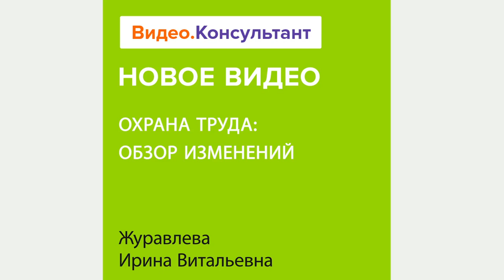Охрана труда. Обсуждаем изменения по ОТ за последние годы | Смотрите семинар на Видео.Консультант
Лектор расскажет об изменениях, которые происходили в последние годы в законодательстве по охране труда. Рассмотрит текущие новшества, а также расскажет, чего следует ожидать в этой сфере в ближайшем будущем.
Лектор: Журавлева Ирина Витальевна, юрист, консультант по кадровому учету и трудовым спорам, научный редактор журнала «Кадровые решения», создатель и преподаватель курса повышения квалификации «Школа кадровика».